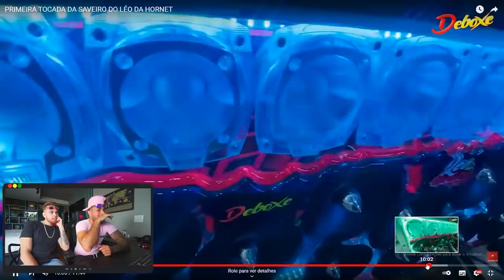MOSTREI O NOVO SOM DA SAVEIRO CROSS PROS MEUS AMIGOS !!! * não acreditaram * 😱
🚗 MEU CARROS:
Chevrolet - Chevette

🐦 MEU PET
Calopsita - PirikiTube